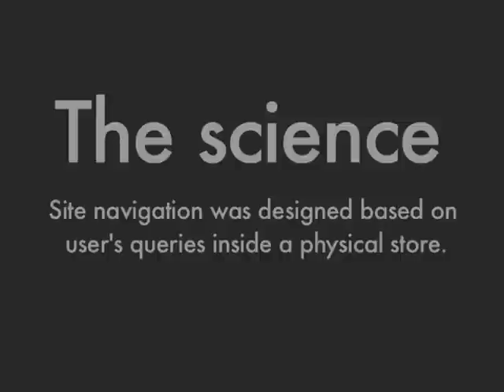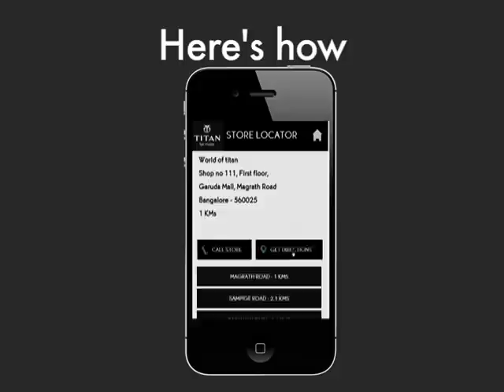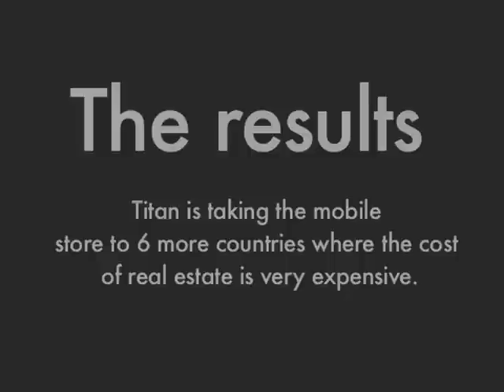The smallest Titan store.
The Brief: How to increase our retail presence and be accessible to more customers?

The Insight: Where do customers look out for us when they are on the streets during watch shopping mode?                                                                                                             Trends indicated that mobile search queries for Titan grew by 25% and Over 30% of our WEBSITE traffic is from mobile.

The idea: Lets take the Titan store to the customers.

The science: We collaborated with the Titan retail team and applied their retail learnings on to our mobile site.